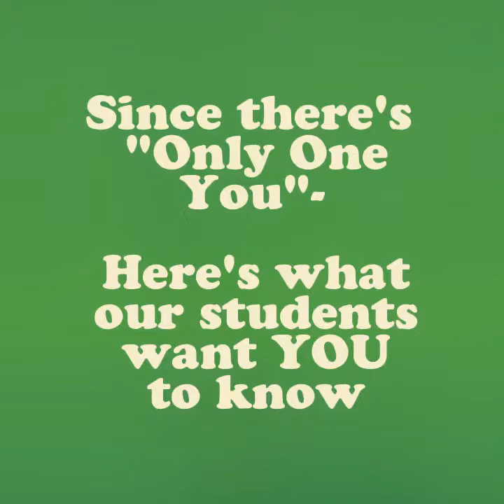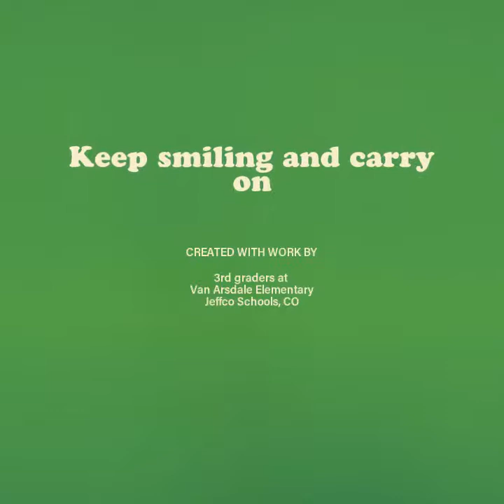Only One You: Kids Give Advice to the World KC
Linda Kranz wrote the book "Only One You" which is the tale of a young fish learning lessons about life through insightful sayings. As part of our school's 3rd grade study of public art, students painted a "rock fish" that will be placed outside our school. In addition, students created their own piece of advice to share with you, the viewer. Sometimes the most important ideas about life come from the minds of kids.